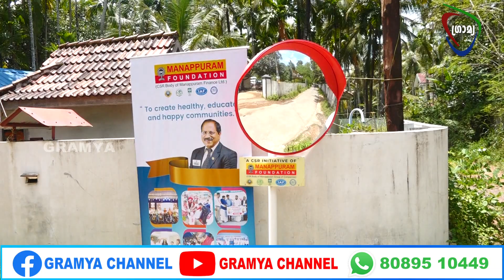മണപ്പുറം ഫൗണ്ടേഷന്‍ വലപ്പാട് ഗ്രാമ പഞ്ചായത്തിലെ വിവിധയിടങ്ങളില്‍ കോണ്‍വെക്സ് മിററുകള്‍ സ്ഥാപിച്ചു